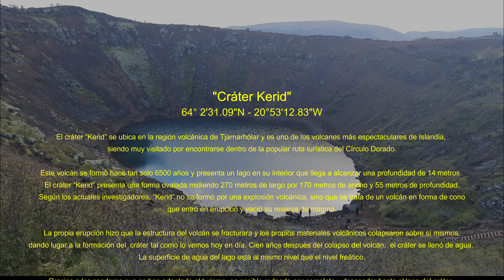Islandia-2024. Cráter "Kerid"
"Cráter Kerid"
64° 2'31.09"N - 20°53'12.83"W
El cráter “Kerid” se ubica en la región volcánica de Tjarnarhólar y es uno de los volcanes más espectaculares de Islandia, siendo muy visitado por encontrarse dentro de la popular ruta turística del Círculo Dorado.

Este volcán se formó hace tan solo 6500 años y presenta un lago en su interior que llega a alcanzar una profundidad de 14 metros.
El cráter “Kerid” presenta una forma ovalada midiendo 270 metros de largo por 170 metros de ancho y 55 metros de profundidad.
Según los actuales investigadores, “Kerid” no se formó por una explosión volcánica, sino que se trata de un volcán en forma de cono que entró en erupción y vació su reserva de magma.
La propia erupción hizo que la estructura del volcán se fracturara y los propios materiales volcánicos colapsaron sobre sí mismos, dando lugar a la formación del  cráter tal como lo vemos hoy en día. Cien años después del colapso del volcán,  el cráter se llenó de agua. La superficie de agua del lago está al mismo nivel que el nivel freático.

Gracias a los senderos que se han adaptado al turismo, es posible rodearlo por completo y descender hasta el lago del cráter, contemplando los colores rojizos de sus paredes y el azul turquesa del lago.